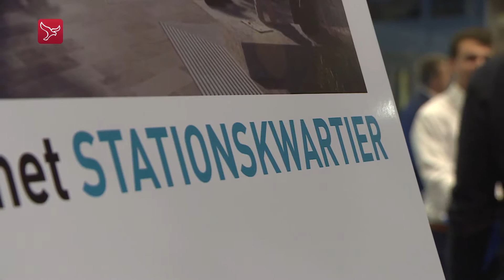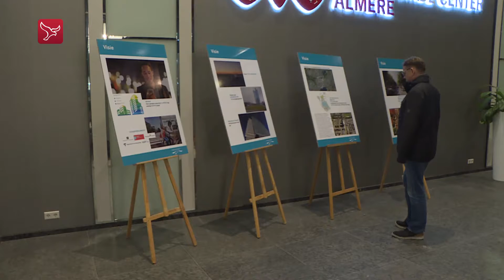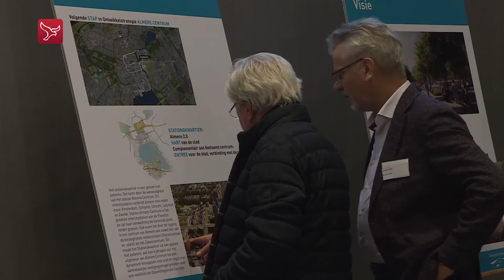"Stationsgebied moet snel worden verbeterd"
Zo'n 80 Almeerders hebben maandag een informatiebijeenkomst bezocht om inzicht te krijgen in de plannen om het stationsgebied op te knappen. In het WTC achter station Almere Centrum was te zien hoe het gebied aan de noordkant van het station er de komende jaren uit moet gaan zien.

Een veelgehoorde reactie was dat het fijn is dat er wat gaat gebeuren rondom het station en in het stationskwartier, want "het is nu doods", "het is een beetje een verloren omgeving" en "saai", aldus bezoekers. Er moet wat gebeuren aan het gevoel van veiligheid en aan de sfeer, vinden ze.